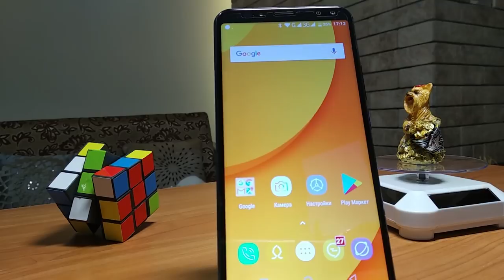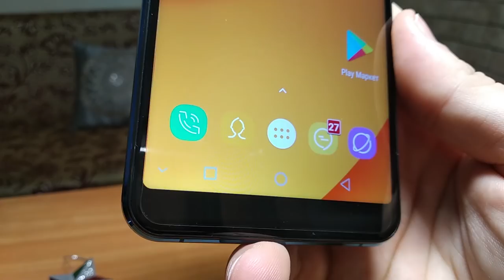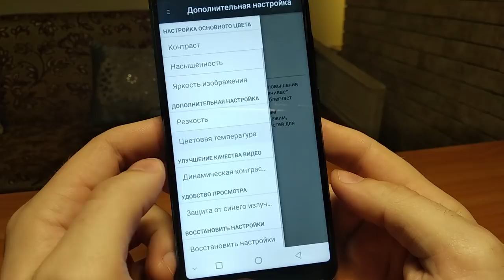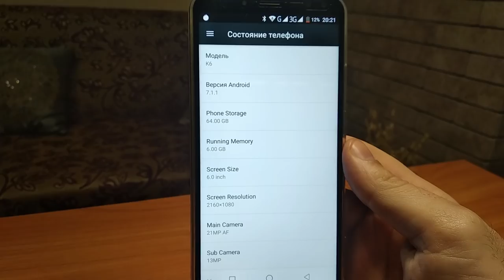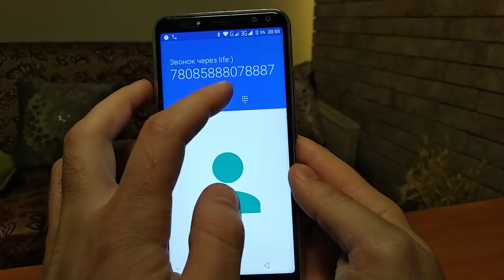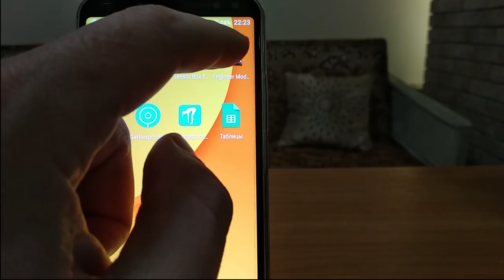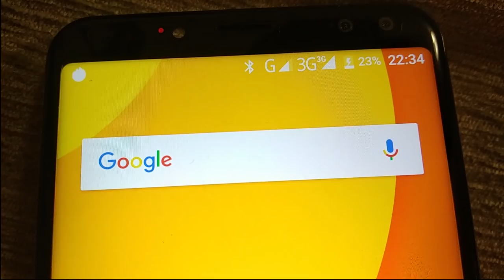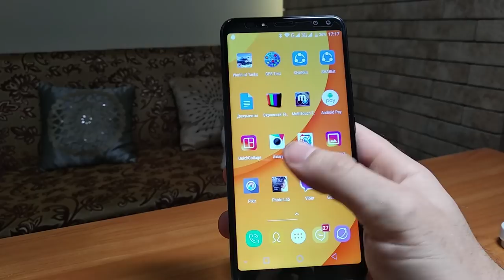Oukitel K6, ПОЛНЫЙ ОБЗОР. Рассказываю все как есть!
Лучшие цены у надежных продавцов:
⇒ Бенгуд - самая низкая цена на данный момент..
⇒Хотише еще дешевле? Покупайте через надежный кэшбэк-сервис Летишопс, пользуюсь им сам